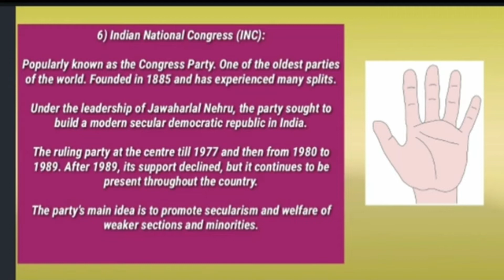GUIDING PHILOSOPHY OF INDIAN NATIONAL CONGRESS AND Nationalist Congress Party |Political Parties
Hey my Dearies!

I am Hanil kataria Teacher by Profession, Youtuber and counsellor by Passion.

Today in this video lecture we are going to discuss guiding philosophy of Political parties...(Political Parties Class X)

♡ My Uploading Days [ MONDAY,WEDNESDAY AND FRIDAY]